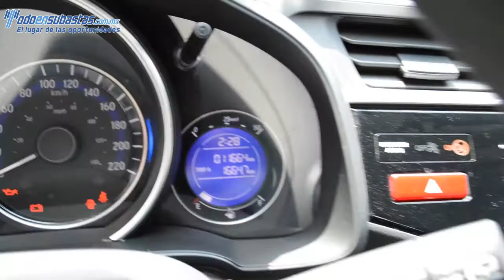Honda / Fit / 2015